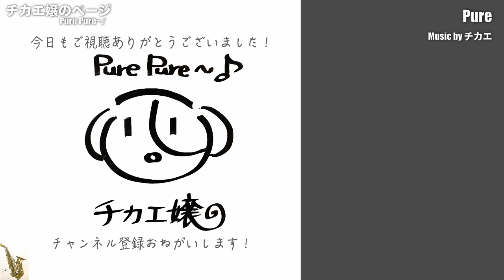【決戦は金曜日/DREAMS COME TRUE】バリトンサックス（Baritone Sax） Cover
音源はこちらからお借り致しました(^_-)-☆

■お知らせ■

🔴LINE LIVEで生配信（生ライブ演奏）やってます★彡

LINE LIVEのアプリをダウンロード！
お気軽に遊びいらして下さいね(#^^#)

私のチャンネルはこちら👇
🎷ぴゅあチカエ嬢👱‍♀️サックスのお部屋🐶

通常配信時間
・昼12時頃～
・夜19時頃～

Tenor Saxでイルカさんのなごり雪を吹いてみました★ チカエ嬢のページ・767ページ目

Curved Soprano SaxでOn Green Dolphin Streetにを吹いてみました★ チカエ嬢のページ・768ページ目

Soprano SaxでMr.ChildrenさんのBirthdayを吹いてみました★ チカエ嬢のページ・769ページ目

Alto SaxでGeorge GershwinさんのEmbraceable Youを吹いてみました★ チカエ嬢のページ・770ページ目

◆チカエ嬢
4歳からクラシックピアノを習う。
東京・神奈川でジャズを中心にさまざまなジャンルを取り入れたライブを展開。

387